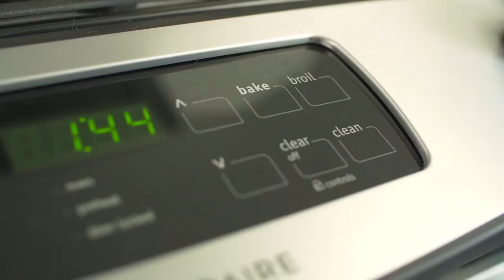RENA WARE CHILE CARACTERÍSTICAS UTENSILIOS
Las características Rena Ware  hacen tan fabulosos estos productos